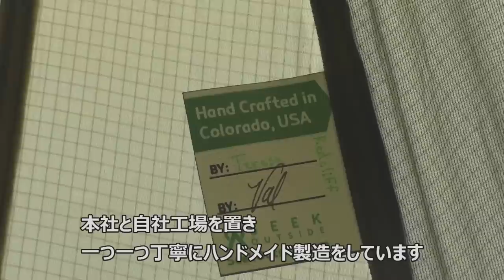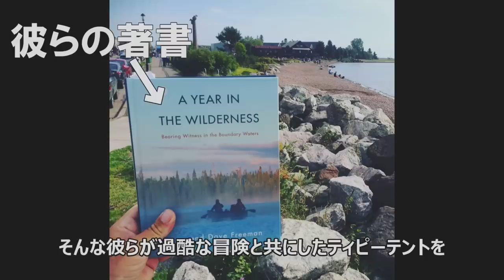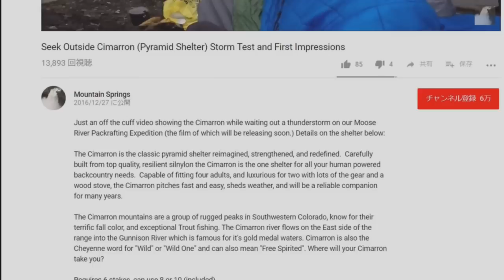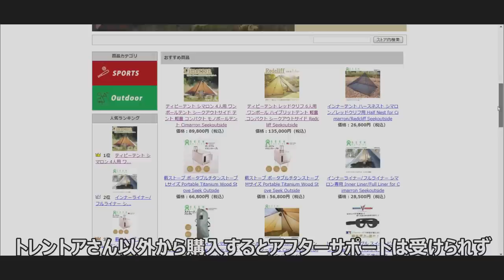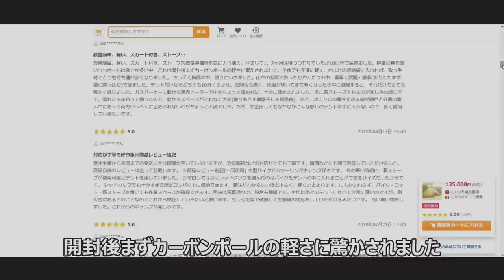【薪ストーブ使用可&大型バイクも入る】世界一になった冒険家が愛用するテント！重さ1.8kgで6人が寝れるワンポールテントSeek OutsideのRedcriff【シークアウトサイド レッドクリフ】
〇レッドクリフの購入先はこちら
Amazon

Yahoo!

〇1つ小さなモデルのシマロンの購入先はこちら
Amazon

Yahoo!

〇薪ストーブの購入先はこちら
Yahoo!

〇結露対策のゲートキーパーの購入先はこちら
Yahoo!

※レッドクリフの中にバイクを入れた動画はこちら

お仕事
事務所など所属しておらずフリーでやっています！